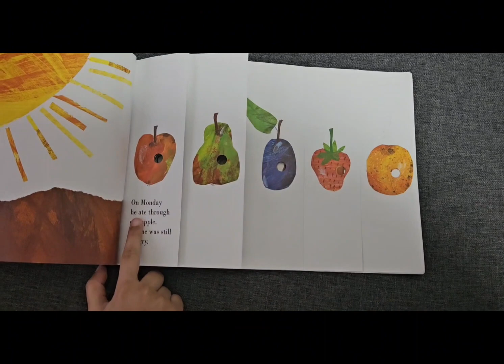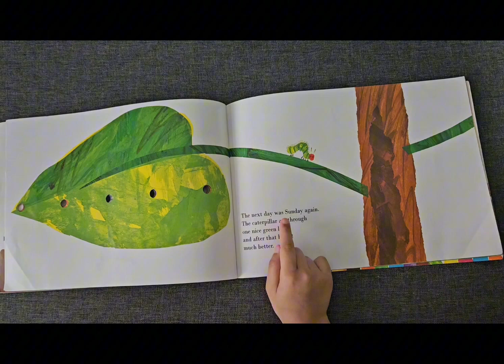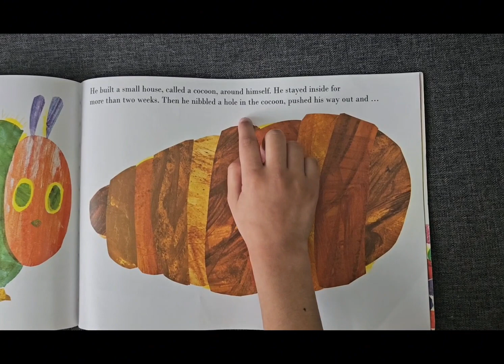Very Hungry caterpillar- Book reading with blurb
We are aiming to support online reading and learning for parents and carers.

This is a great book to read with children of early years. Children love this colourful book and love to learn, and this is a great start